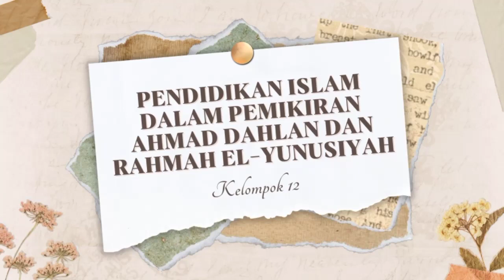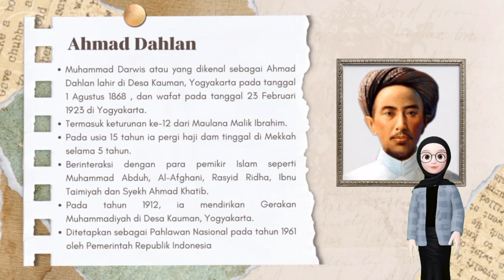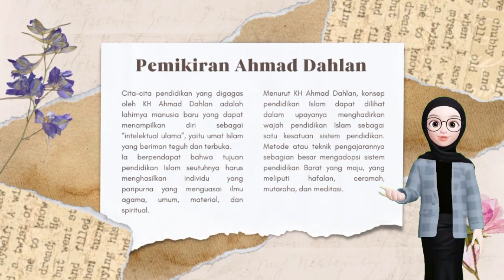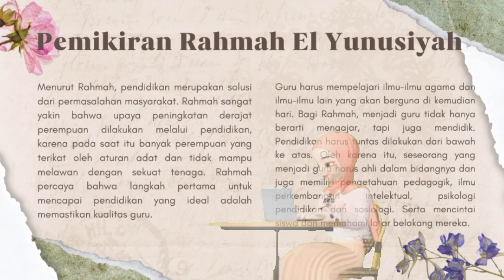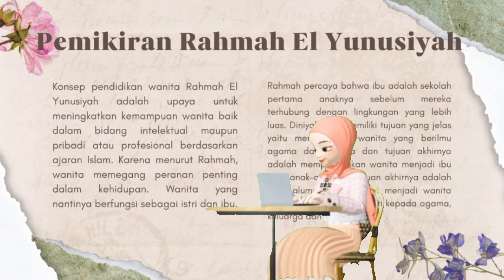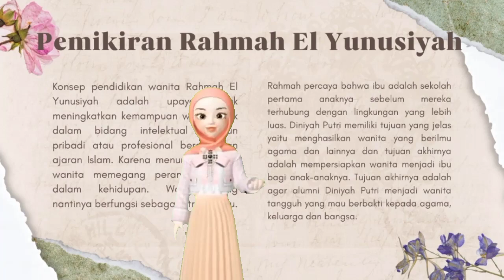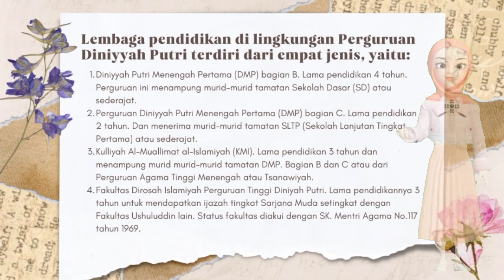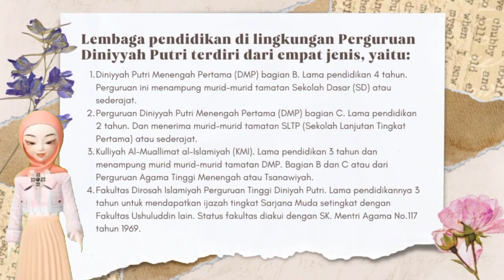Pendidikan Islam dalam Pemikiran Ahmad Dahlan dan Rahmah El-Yunusiyah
Kelas PAI - A
Kelompok 12

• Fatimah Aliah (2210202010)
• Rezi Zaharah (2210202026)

Dosen Pengampu :
Dr. Syarnubi, M.Pd.I